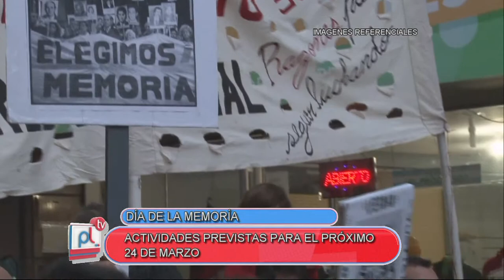PANTALLA LIBRE - ACTIVIDADES DEL 24 DE MARZO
ALBERTO LEVY nos comenta sobre las distintas actividades que se van a desarrollar en el Día Nacional de la Memoria por la Verdad y la Justicia

Facebook.com/uniriotv
Twitter.com/uniriotv
Instagram.com/uniriotv
Web - uniriotv.unrc.edu.ar
o envianos un email a
UniRio TV
Universidad Nacional de Río Cuarto
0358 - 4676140